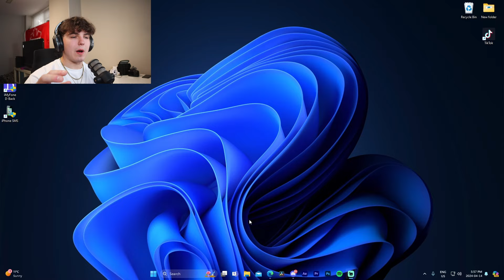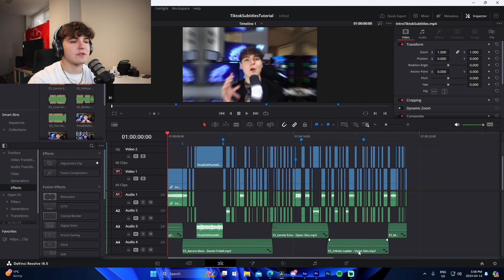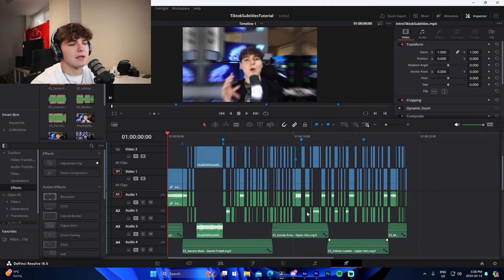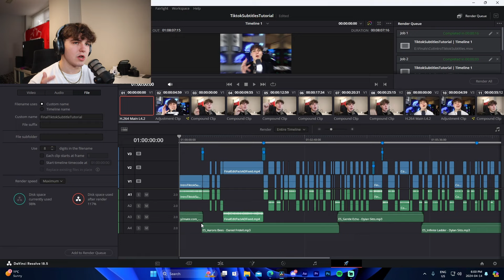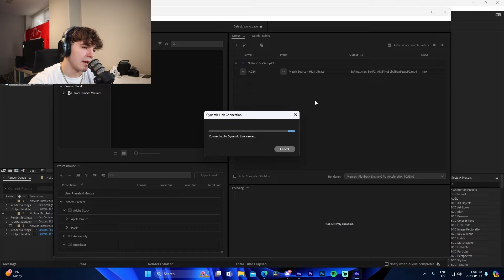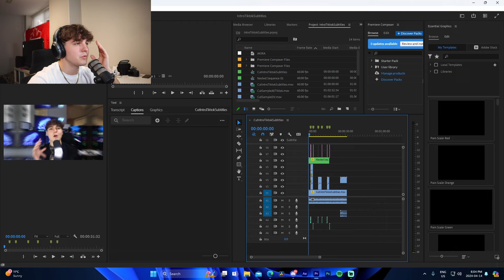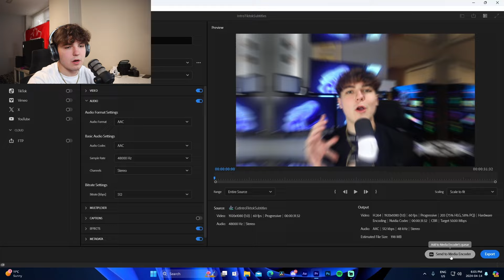Make Your Videos Crystal Clear! - BEST Render Settings Tutorial (Davinci, Premiere Pro, AE)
In this video I show off how you can render the best high quality videos.